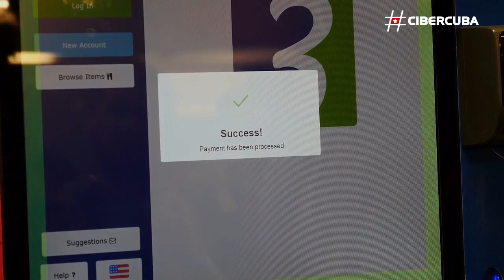Una empresa de EE. UU. implanta chips a sus trabajadores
La empresa de Wisconsin, Three Square Market, celebró el martes una "chip party" para sus empleados en River Falls, implantando tecnología de microchip en sus trabajadores, convirtiéndose en la primera empresa estadounidense en hacerlo.